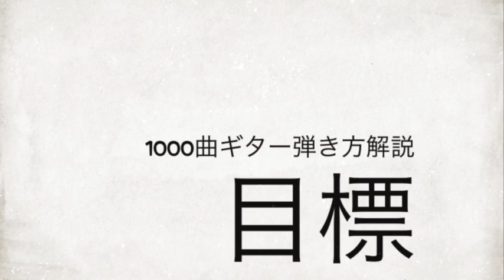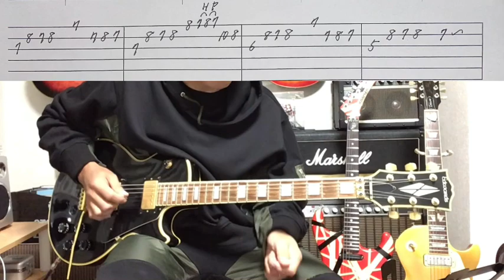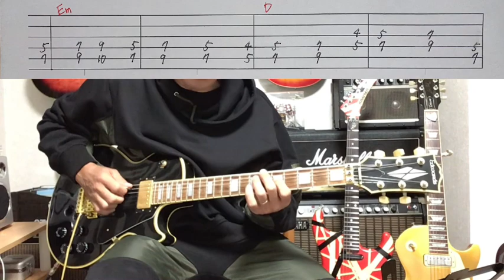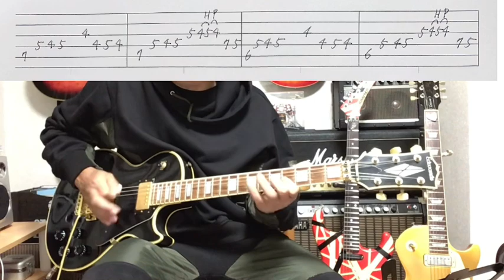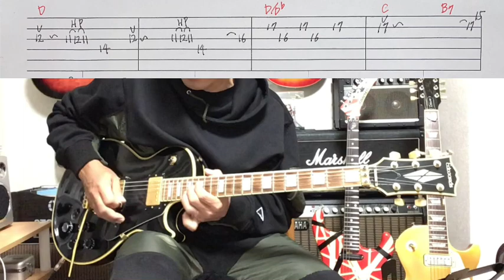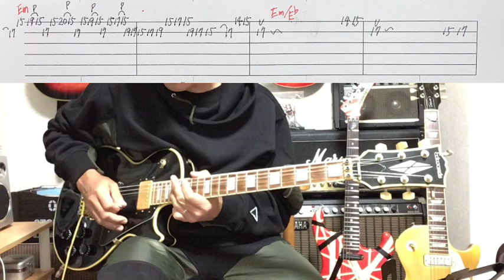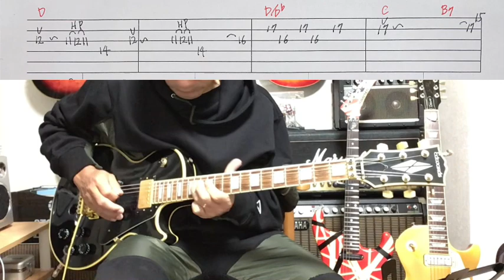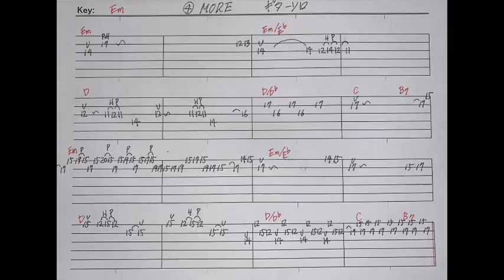100-3:MORE/EARTHSHAKER⭐︎TAB付⭐︎ギター弾き方解説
アースシェイカー「モア 」を解説してみました。

以前アップした、インスト風

1000曲耳コピー動画アップ&弾き方解説を目指してます。